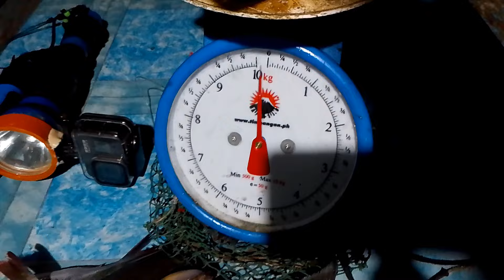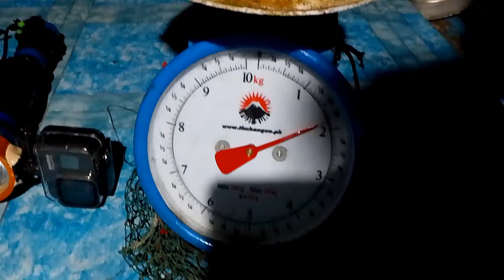Hindi ko akalain na mag pakita itong mga mamaw bihira lang ito magpakita catch and sell